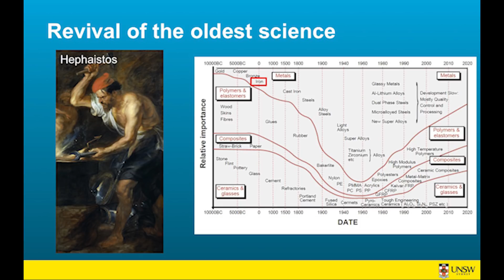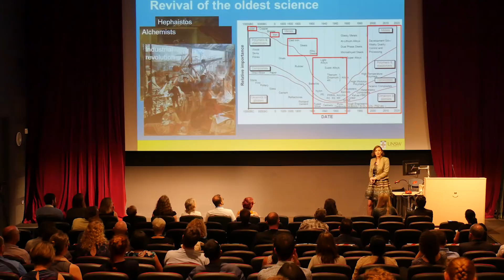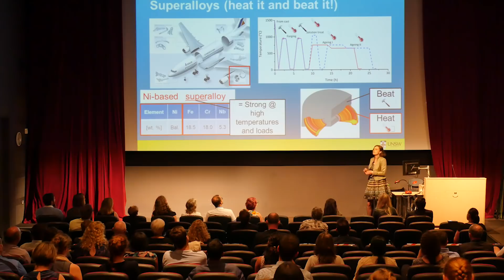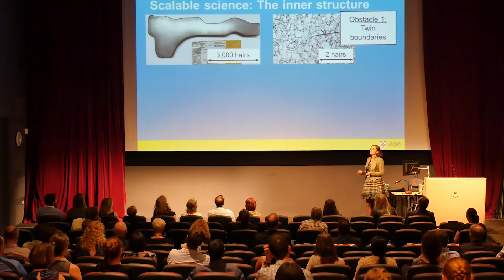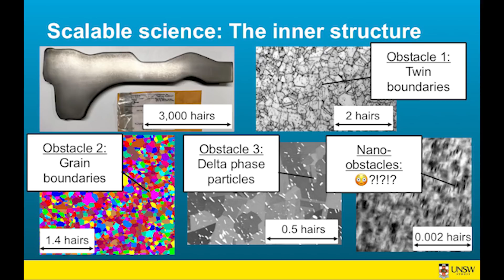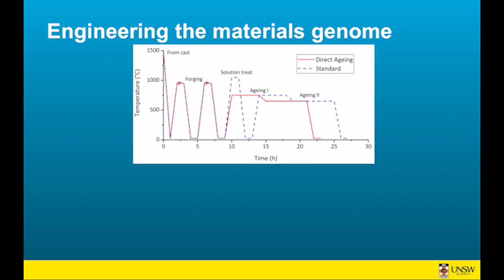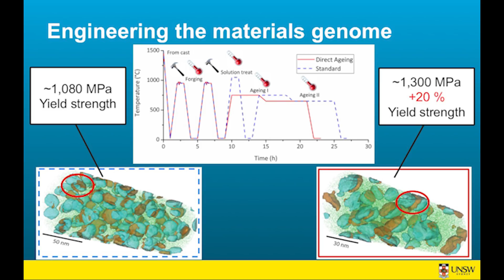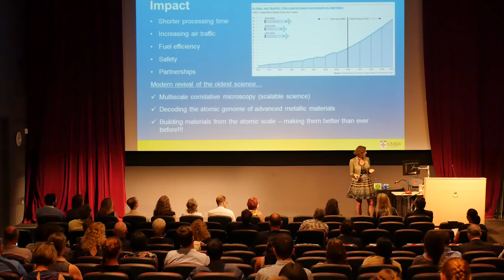Scalable Research: Materials Science and Engineering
Scalable Research: Researcher Talk Series

Dr Sophie Primig from School of Materials Science and Engineering
'Engineering the genome of advanced metallic materials'